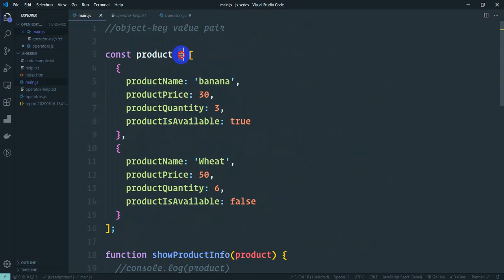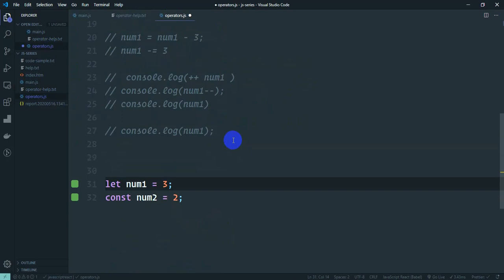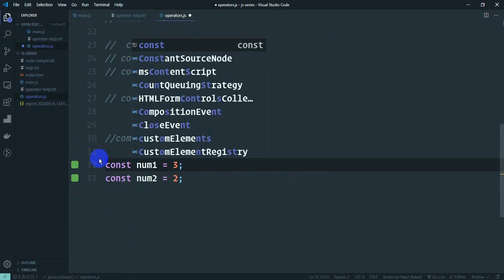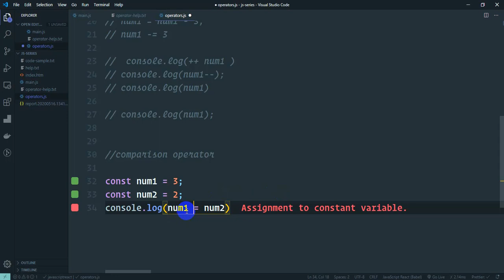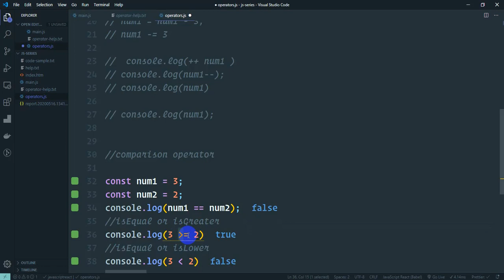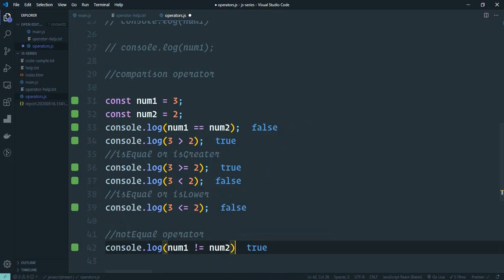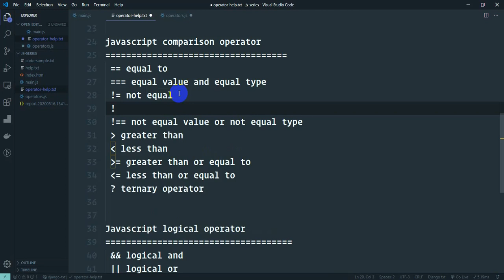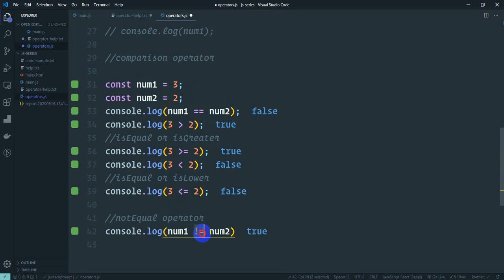18.Javascript operator-2 | javascript tutorial for beginners bangla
18.Javascript operator-2 |  javascript tutorial for beginners bangla
In this lesson we will cover the following topics
Javascript operator
Javascript arithmetic operator
javascript comparison operator
== vs ===
Javascript tutorial for beginners- operator
Javascript addition
Javascript subtraction
Javascript modulus operator
operands++  vs  ++operands
Javascript operator for beginners

Javascript ES6 tutorial (complete series)

Learn Node.js beginner to advance